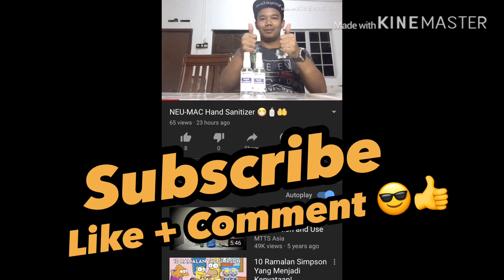Jangan ponteng kerja, Kalau tak, akan... 😡👊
Deaf Funny 😂🤣